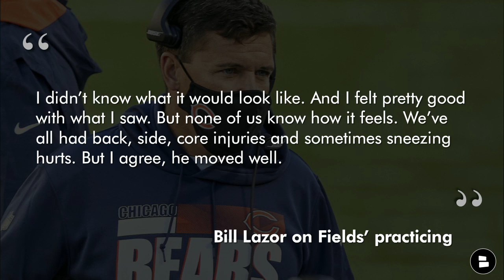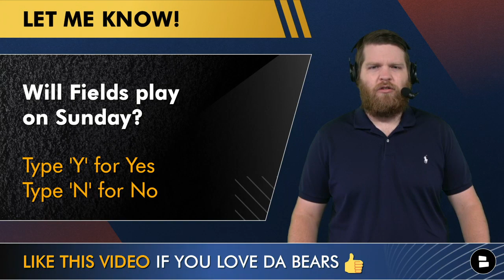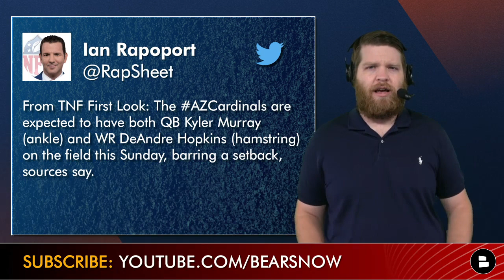Bears Injury Report: Justin Fields OUT vs. Cardinals? Kyler Murray WILL PLAY? Robert Quinn News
Chicago Bears news on Justin Fields and the Bears vs. Cardinals injury report entering Week 13 of the NFL. Fields, the Bears’ franchise QB, may or may not play against the Cardinals as he deals with a painful rib injury. Bears’ offensive coordinator Bill Lazor has an update on the Justin Fields injury, while Bears Now host Harrison Graham has more bad news for the Bears as it relates to Kyler Murray and DeAndre Hopkins.

Make a Bears fans holiday by gifting them a sweet Justin Fields jersey by going to get the perfect gift in time for Christmas!

Bears vs. Cardinals Injury Report:
- Justin Fields is questionable
- Kyler Murray and DeAndre Hopkings will play.

Robert Quinn has some good news for the Bears, as he was named the NFC defensive player of the month for November. Robert Quinn’s stats in November (3 games): 14 tackles, 5.5 sacks, 5 TFL, 2 FF.

Love Da Bears? Make sure you check out our Facebook and website for more Bears goodness:

Answer today’s poll questions!
- Will Justin Fields play on Sunday? Type ‘Y’ for Yes, Type ‘N’ for No
- Predict the score of Bears vs. Cardinals!

Make sure you follow host Harrison Graham on Instagram and Twitter to never miss anything around the Chicago Bears:

@chatsports is the hub for all things NFL, NBA and CFB on YouTube!